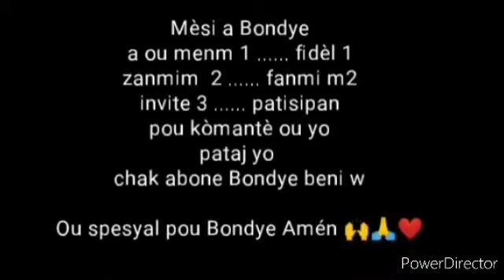Anpil moun pa rive konprann gras Bondye,men sa ki gras la mezanmi.23/03/2022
Gras Bondye libere kaptif ki fin pè wi, lawon yo ki te sou kwa a ak Jezi-Kris la yon ladan yo sove wi,

fanm yo te kenbe nan adiltè a jwenn gras wi Amen. bon vizyonaj zanmim yo 🙏